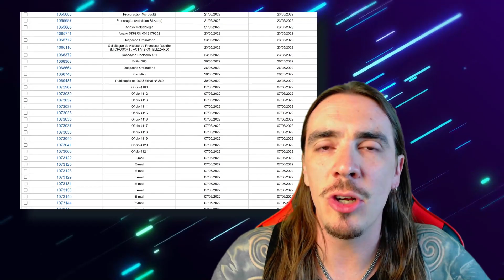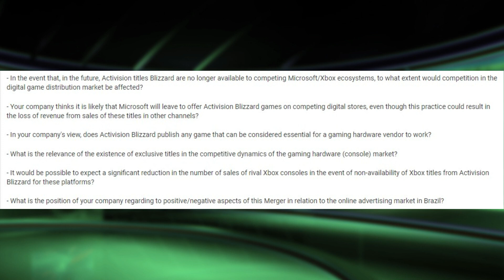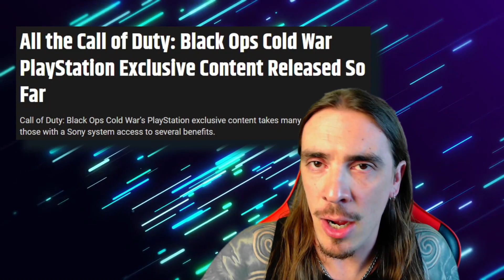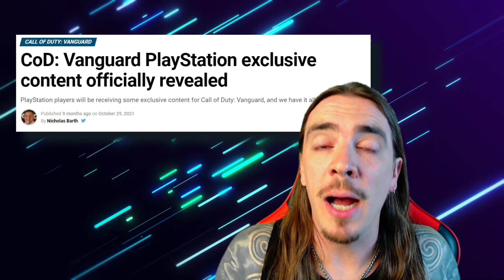GAMEPASS E XBOX ORA METTONO PAURA? ♠ XBOX NEWS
Buonsalve people, eccoci a una nuova puntata delle news di Xbox, e - dopo l'ennesima ondata di console war senza senso e dati sparati un po' a casaccio nel web, diamo uno sguardo più ravvicinato a cosa è successo in questi giorni in terra brasiliana in merito all'acquisizione di Activision Blizzard King e vediamo di fare chiarezza.

--- SUPPORTAMI! ---

Spazio per le indicizzazioni:

Microsoft Sony Xbox One Xbox One X PlayStation Xbox Series X Xbox Series S Playstation 5 PS5 Esclusive Xbox Giochi Xbox Halo Starfield Forza Forza Horizon Forza Motorsport Gears gears of War Fable The Elder Scrolls TES Fallout Sea of Thieves Deathloop Grounded Avowerd Perfect Dark The outer Worlds Indiana jones Everwild Hellblade Ghostwire Tokyo Xbox Game Pass Nuovi Giochi Xbox Halo Infinite Gameplay Crossfire Everwild X Redfall Stalker 2 Scorn Tunic Somerville Replaced Atomic Heart  Rainbow Six Extraction Dying Light 2: Stay Human Mouse Tastiera Warzone Fortnite Minecraft Gta 5 GTA 6 Battlefield 2042 Call of Duty Black Ops Cold War Perfect Dark